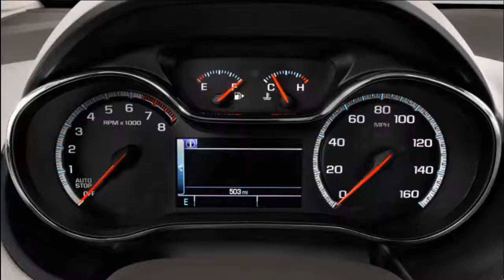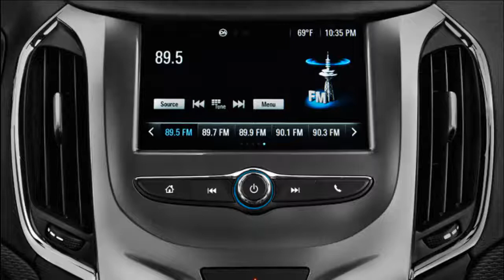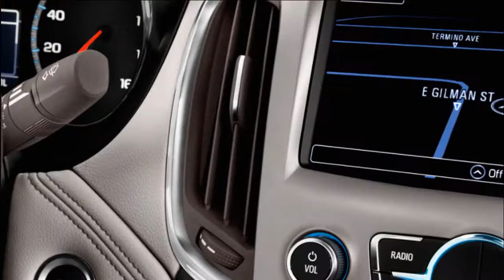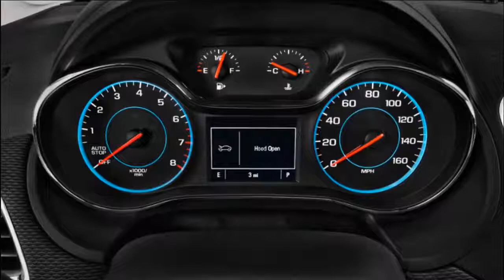2019 chevrolet cruze ls | 2019 Chevrolet Cruze Review, Release Date, Price .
2019 chevrolet cruze ls | 2019 Chevrolet Cruze Review, Release Date, Price .
New car sales ! Welcome to our car blog, this time we will be share information about the latest cars is coming from New car sales brand. The title of a article we take is new cars. We will be try discuss details about this car, ranging from: reviews, concept, redesign, rumors, exterior, interior, specs, changes, engine, colors, pictures, release date and also prices. congratulation to read and we hope your enjoy it and then will come back again here.
Respect.